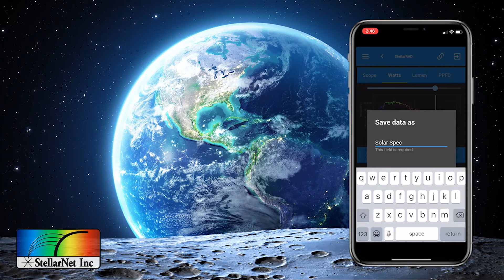New StellarRAD App for iPhone & Android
Introducing StellarRAD,  a new spectral analysis app for iPhone & Android! Easily connect to all WiFi (zAP2) enabled StellarNet spectrometers.  Makes real-time light measurement quick and easy. Acquire full spectrum analysis of LEDs, lamps, lasers, grow lights, or any type of luminaire. Includes peak finder, FWHM, centroid, CCT, CRI, xy chroma, watts, lumens, PAR, and more. Save spectra, pdf reports, and share!